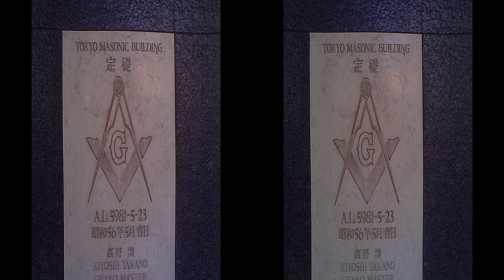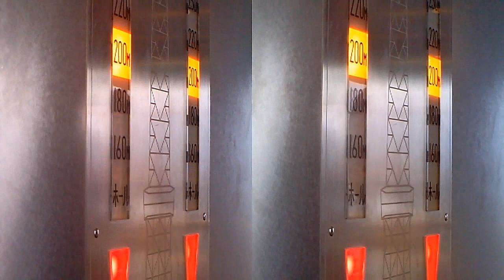VJ Tsu @ Masonic Temple Tokyo Tower Japan 3D HD No Comment 02 Camera Libre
Masonic Temple Tokyo Tower Japan No Comment 02 Camera Libre